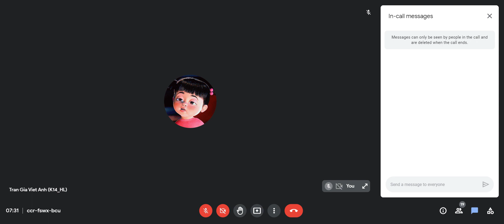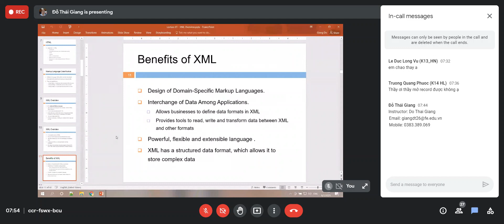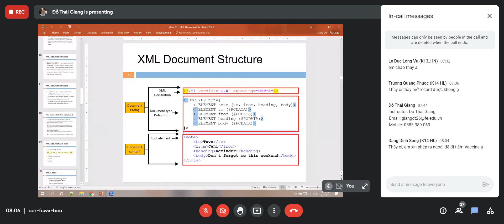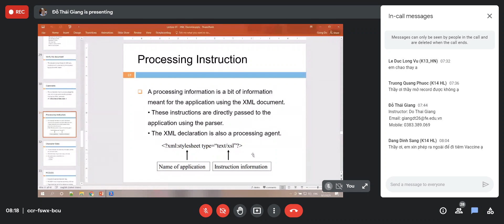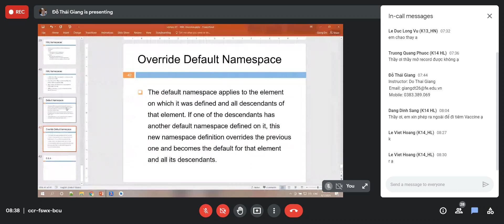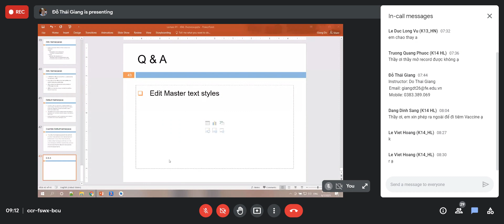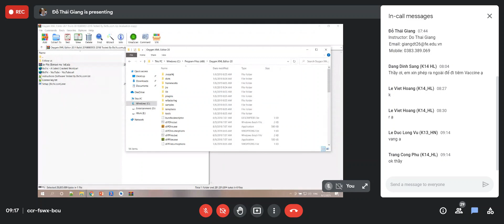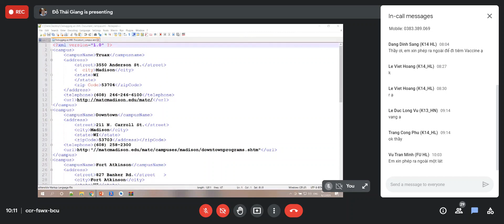XMLPRX301 _ Web Development _ Buổi 1